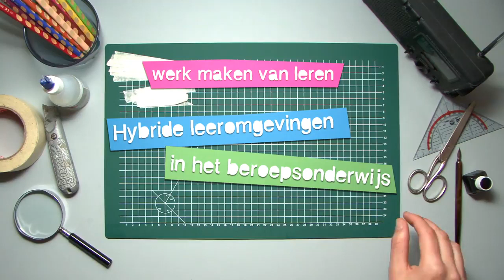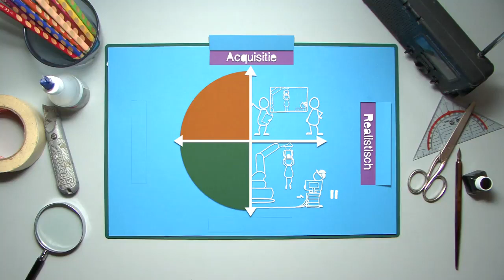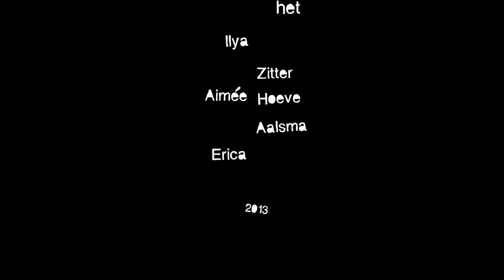Zo werkt een hybride Leeromgevingen - Model hybride leeromgeving Van Zitter, Hoeve & Aalsma (2016)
🎥 Voor meer video's zoals deze meld je aan voor de nieuwsbrief

🏁 WAT JE LEERT IN DEZE VIDEO:
Deze video maakt inzichtelijk maakt wat hybride leeromgevingen zijn en wat je ermee kunt aan de hand van het model van (Zitter et al, 2016). je ziet Succesvolle vormen van co-creatie tussen bedrijfsleven en beroepsonderwijs, waarin leren en werkpleren verweven zijn in één krachtige leeromgeving. De video is gemaakt door Ecbo, the Centre for Expertise in Vocational Education and Training. voor meer info ga naar De animatie is gemaakt door Thomas Grootoonk de voice-over is gedaan door Leonieke Toering

👨‍💻 Op de community voor leraren vind je een overzicht van alle video’s die tot nu toe zijn uitgebracht geordend per thema. Ga naar